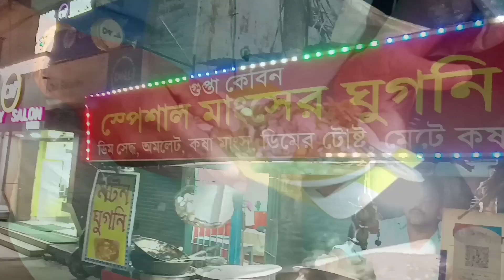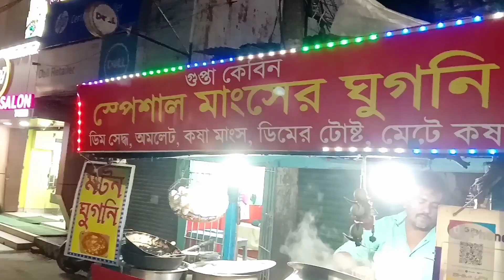দুর্গাপুরে মটন ঘুগনি খুব কম দামে এই দোকানে।। Tasty Mutton Ghugni in very cheap price at Durgapur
This video showing you the mutton ghugni shop of Durgapur.